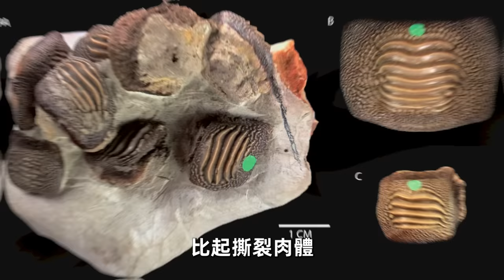全世界最大的10條超級鯊魚！第一名體重超過20000公斤，比大白鯊還大20倍，把鯨魚當食物吃！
歡迎收看本期《世界之最TOP》，帶你一起看看世界上最大的10條鯊魚。

時間軸
00:00 - 開始
00:38 - 10.大白鯊
01:48 - 9.睡鯊
02:56 - 8.虎鯊
03:41 - 7.白堊刺甲鯊
04:51 - 6.耳齒鯊
05:39 - 5.旋齒鯊
06:29 - 4.弓鮫鯊
07:14 - 3.姥鯊
08:18 - 2.鯨鯊
09:28 - 1.巨齒鯊